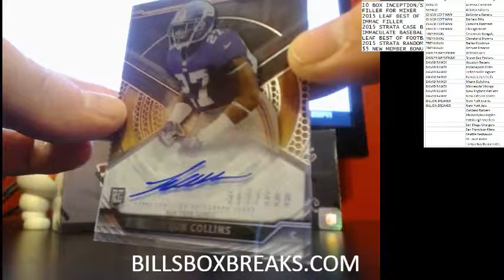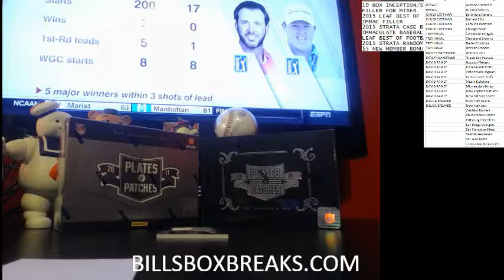PERSONAL BOX FOR LEE 2015 STRATA